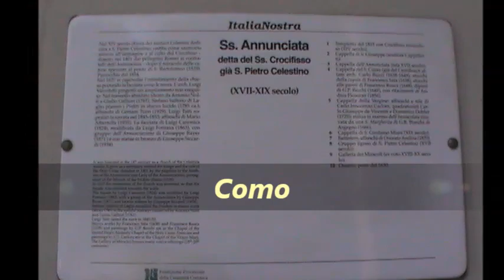Le campane di Como - Ss Crocifisso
Basilica della Ss. Annunciata, detta Santuario del Ss. Crocifisso
Como - Viale Varese

Concerto da 5 campane in Re³↓
Giorgio Pruneri - Grosio 1909

Distesa completa x la S. Messa festiva delle 11.30 nella solennità dell'Assunzione della BVM. Ore 11.15

Lunedì 15 Agosto 2022

Buona visione